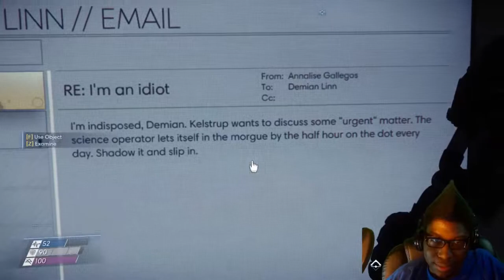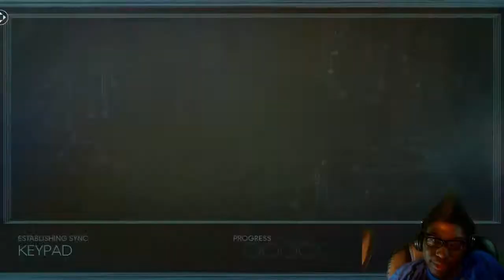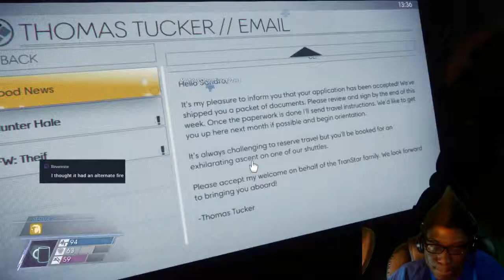Prey | Episode 3 | Stop Shocking Me!